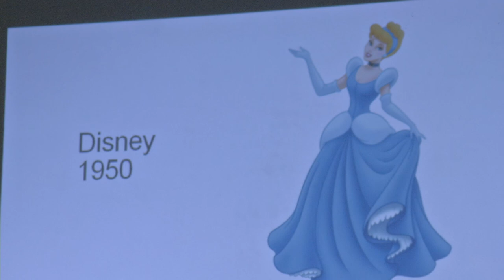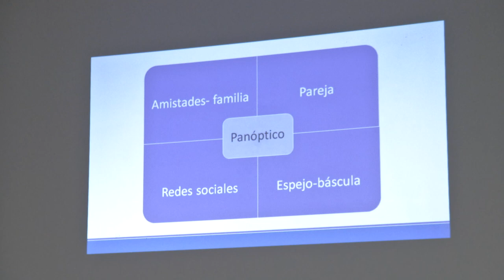Mujeres e imagen física: un acercamiento crítico hacia la narrativa sobre la belleza femenina,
Mujeres e imagen física: un acercamiento crítico hacia la narrativa sobre la belleza femenina, fue el tema abordado por Itzia Janik Macías Barreto, maestra en humanidades y especialista en Género, Violencia y Políticas Públicas; en la Facultad de Historia.
     Esto en el marco del Día Internacional de la Eliminación de la Violencia contra las mujeres, donde planteó el concepto de belleza desde lo que la industria de cosméticos crea a través de los medios de comunicación como vía, es así como sabemos que todo es culpa de Cenicienta y que la belleza no tiene una única forma ni color sino una variedad infinita.